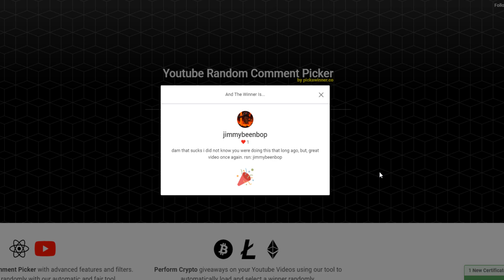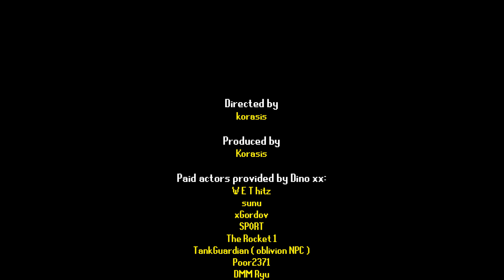This CLAN Baited ME..? - Max Set From Scratch Using Dragon Claws #6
Rules of the series:

it's simple, i just need to start from nothing except from dragon claws in the bank, the end goal is to obtain a max set from pking / killing npcs in the wilderness

the main focus of this series is to pk people to upgrade gear while trying to get a max set from scratch

intro : Lights - Patrick Patrikios
outro : Islabonita - An Jone
The Elder Scrolls IV - Oblivion Soundtrack